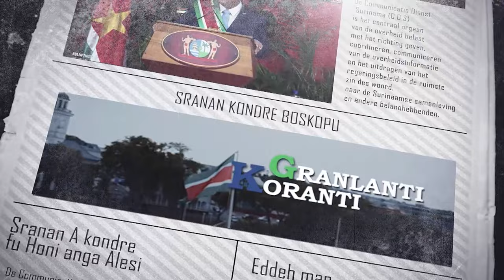𝔾ℝ𝔸ℕ𝕃𝔸ℕ𝕋𝕀 𝕂𝕆ℝ𝔸ℕ𝕋𝕀 (SRANAN), DD 3 JANUARI 2024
De onderwerpen in deze aflevering zijn:
- President Chandrikapersad Santokhi bezoekt afdelingen Kabinet President